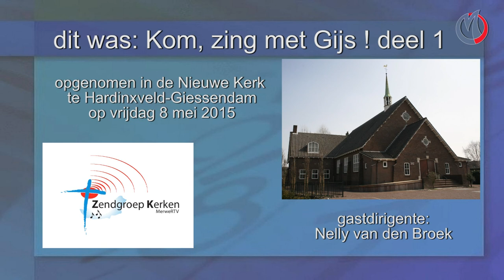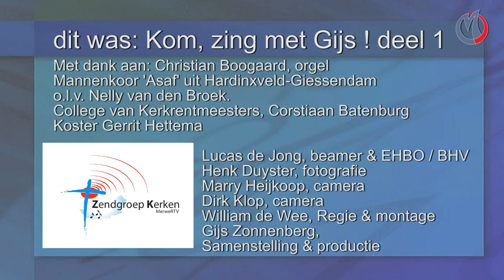ZK-107 'Kom, zing met Gijs ! " familiezang, deel 1, vanuit de Nieuwe Kerk te Hardinxveld-Giessendam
Met dank aan alle medewerkenden:
Christian Boogaard, orgel. Mannenkoor 'Asaf' uit Hardinxveld-Giessendam o.l.v. Nelly van den Broek.
College van Kerkrentmeesters, Corstiaan Batenburg. Koster Gerrit Hettema. Lucas de Jong, beamer & EHBO / BHV.
Henk Duyster, fotografie. Marry Heijkoop en Dirk Klop, camera. William de Wee, Regie & montage. Gijs Zonnenberg, Samenstelling & productie.